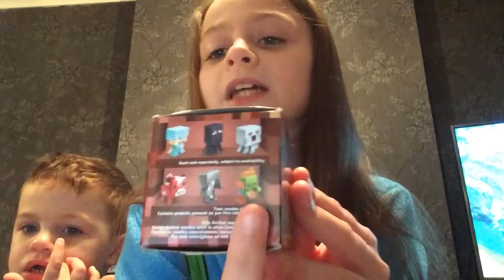minecraft mystery box unboxing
just a quick unboxing